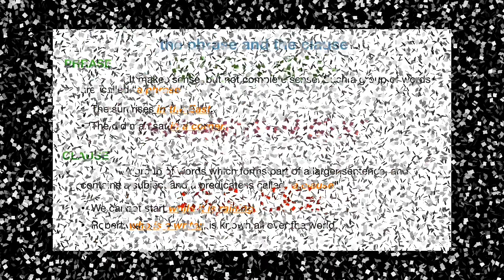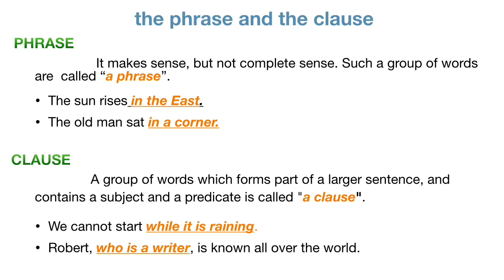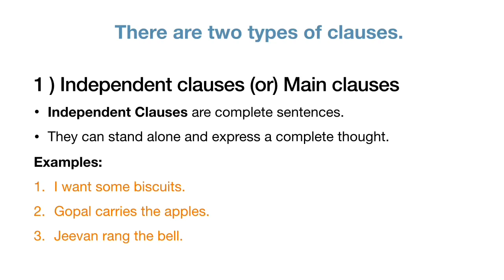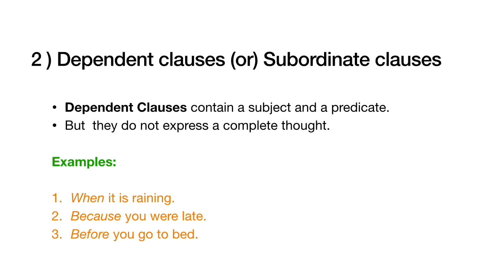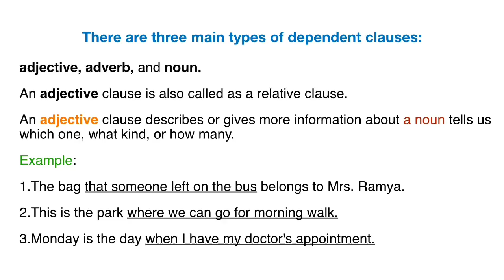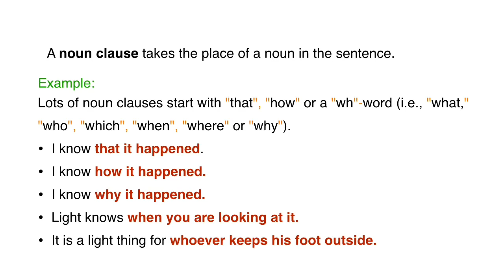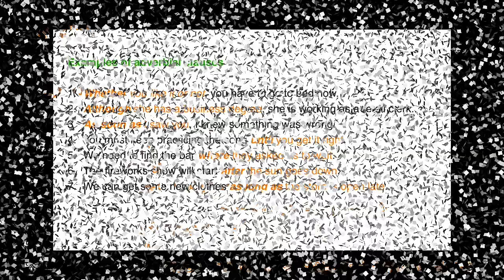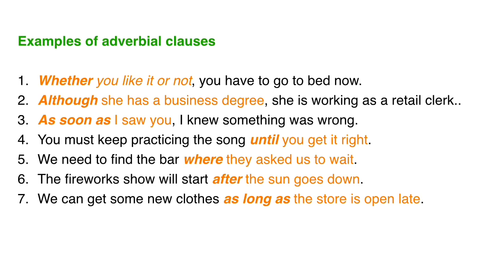CLAUSES in BODH APP ENGLISH GRAMMAR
wonderful demonstration about CLAUSES for all competitive exams